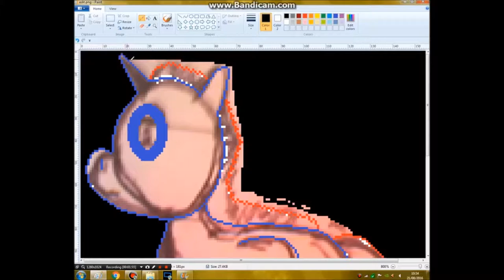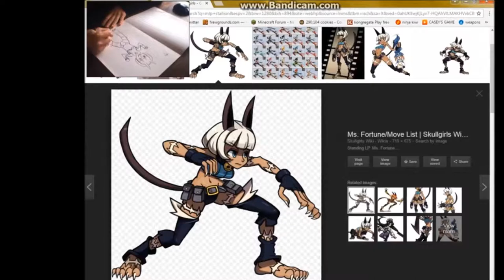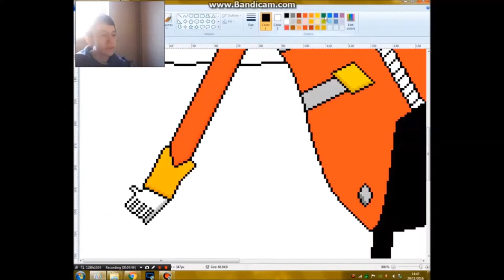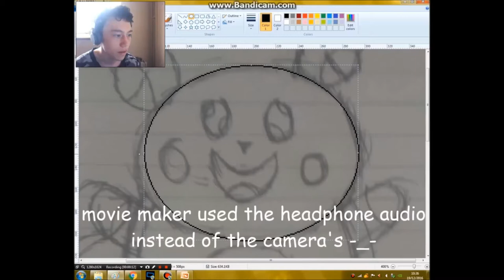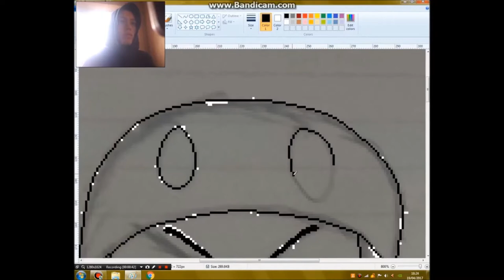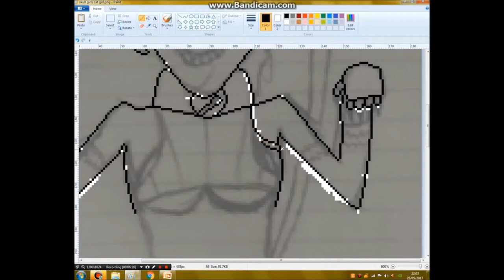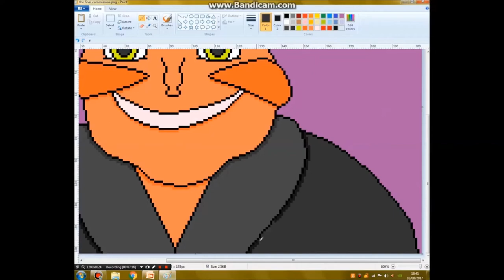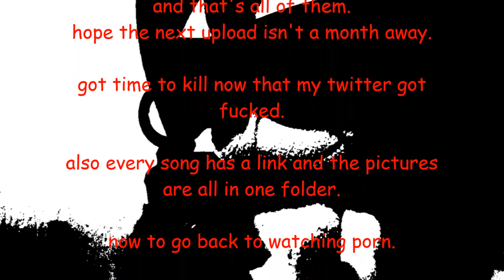i'm never doing drawing commissions ever again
MUSIC

i know some people get pissy about music being reused and i can understand the frustration (though don't agree, that's why cucumber's still around) the indie music is either remixes, creative commons or acquired with permission in bits case, the rest is video game music most from sonic and 2 from lilduece, sonic is reuploaded everywhere so it's safe and lildueces got cut short out of respect (not that i disrespect the others, it's just i can't scream hypocrisy if strucken)

man this took a long time to render, like it rendered about 5% in an hour, my computer is definitely not suited for video creation, anyway i wanted to do this for a while because around the time i cut out the speaking entirely in the speedraws i disliked the commontary segments, i dunno if you wanted to hear me you'd watch my old videos or my vlog channel, but another thing is you can see my "improvement" i was out of my comfort zone for the later half but you saw the use of the drawing tools in the pony oc drawing and how i scrapped the first alolan raichu because i overused it, also the shadows, i like shading but i found i overused it and the ones i did the shadows weren't that defined, did you know my profile pic has shadows on it? they're a fucking pixel wide.